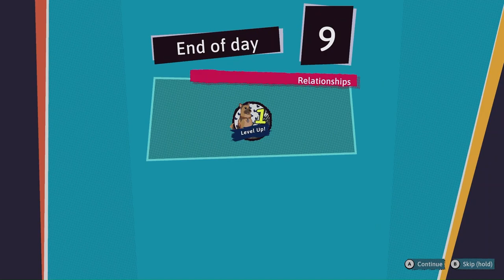Jelly Tunnels, Glacial Galaxy, Minecart Workshop - Dungeons Of Hinterberg - Playthrough Part 3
Welcome to Hinterberg, a new tourist hotspot in the idyllic Austrian Alps! You play as Luisa, a burnt-out law trainee taking a break from her fast-paced corporate life to conquer the Dungeons of Hinterberg. There are plenty of dungeons to find and adventures to be had in Hinterberg – will Luisa be sent packing on her first day, or remain to become a Master Slayer? Only one way to find out…
Snowboard down a glacier, zipline through the forest, climb a mountain, or have a coffee by the lake... There's no shortage of places to discover while you're out looking for your next dungeon!
Monsters lurk around every corner in Hinterberg, and your sword and magic skills are essential for keeping them at bay. Harness the wind, conjure a snowboard out of thin air, or freeze your enemies in a jelly block!
Braving a dungeon requires more than just cutting-edge sports gear and a good sword arm: Hinterberg's dungeons are full of puzzles that will surprise and challenge you. Use your head, your magic skills, and every trick in the book to solve them!
Spend your nights forging friendships with the locals and other adventurers! Some of them will help you get stronger or teach you new tricks, others are just here for excitement and selfies... But good relationships don't just make your stay more memorable - they're the key to becoming a better slayer!